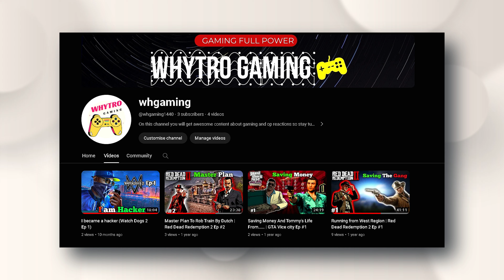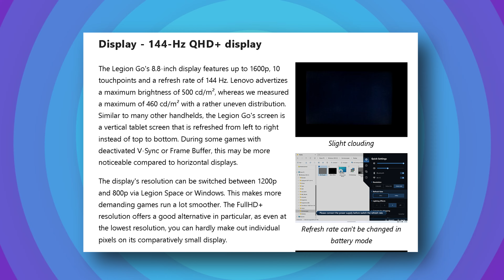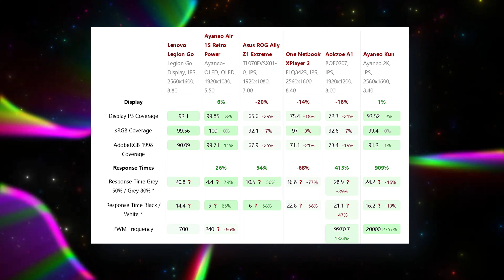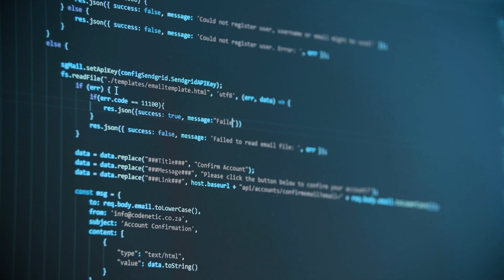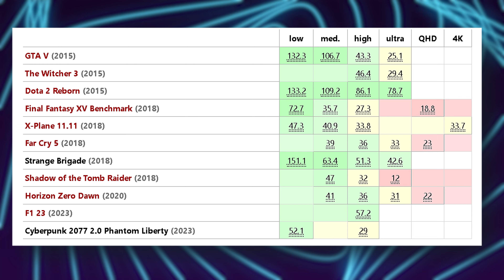Lenovo Legion Go - MOST POWERFUL Handheld Gaming Console ? || Worth in 2024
in this video i have talked about lenovo legion go including performance test and comparison with asus rog ally

*PRICE MAY DIFFER TIME TO TIME *